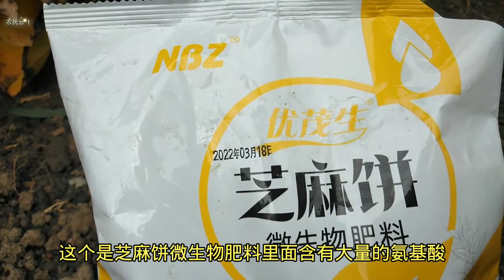夏季种晚豆角，根部埋点东西，豆角苗长势快没病虫，产量高口感好